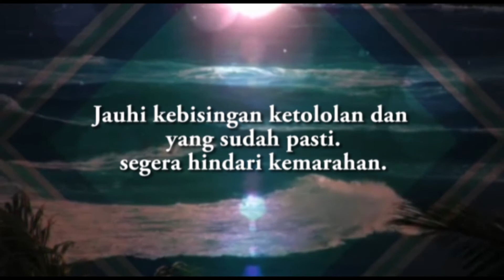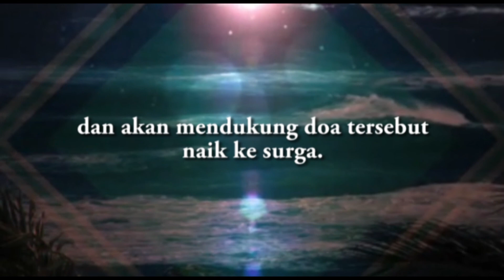Singkirkan Gangguan Doa